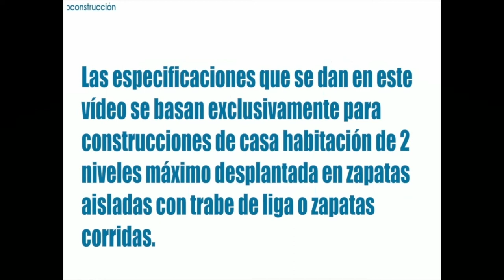Aprende paso a paso cómo realizar una buena cimentación de concreto (colado) (subtitulado).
DecideyConstruye: Recuerda que las instrucciones y recomendaciones de este video son para la construcción de casa habitación de dos niveles máximo, desplantada en zapatas aisladas con trabe de liga o zapatas corridas.